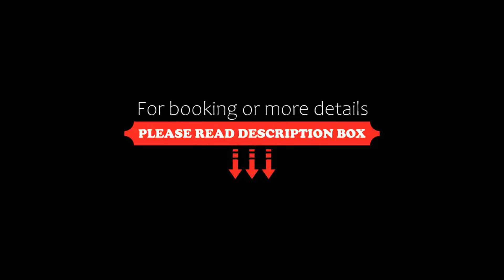Infinito Sur, El Chalten, Argentina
About Property:
You're eligible for a Genius discount at Infinito Sur! To save at this property, all you have to do is sign in.
Cosy accommodation with wooden flooring, free Wi-Fi and spectacular views of imposing mountains and glaciers are offered at Infinito Sur. The hotel is situated in El Chalten’s Los Glaciares National Park.
The rooms at Hotel Infinito Sur are heated and the private bathrooms have a separate bath and shower. Daily maid and laundry service is provide...
Property Type: Hotel
Address: Riquelme 208, 9301 El Chalten, Argentina
Searching For
1. Infinito Sur - El Chalten - Argentina
2. Infinito Sur - El Chalten - Argentina Address
3. Infinito Sur - El Chalten - Argentina Rooms
4. Infinito Sur - El Chalten - Argentina Amenities
5. Infinito Sur - El Chalten - Argentina Offers and Deals
Audio Credit:
Track Title: Subway Dreams
Artist: Dan Henig